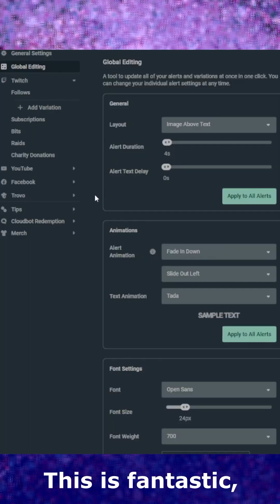Streamlabs upgraded their Alert Box!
Oh hey there! Streamlabs just overhauled their Alert Box so that you can now manage ALL alerts on all your platforms. Multistreaming just got even easier, dudes!